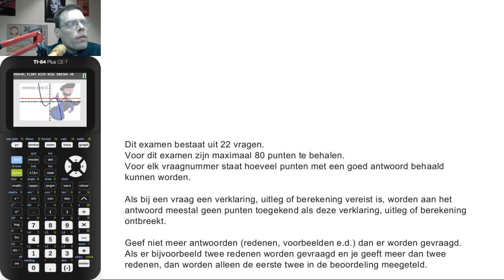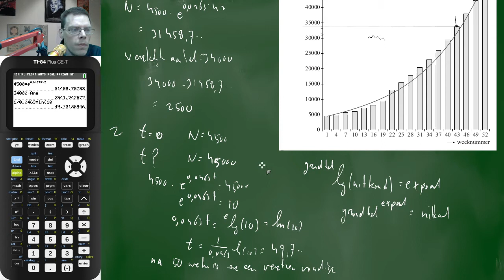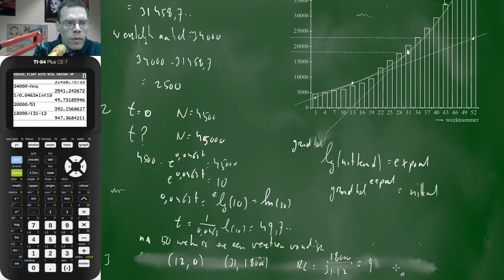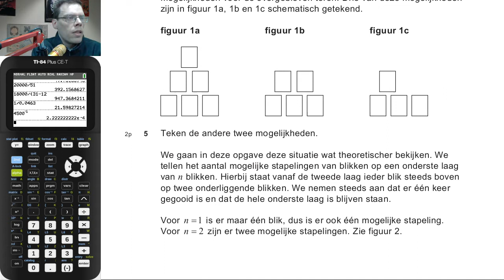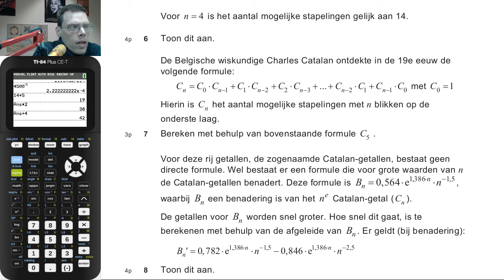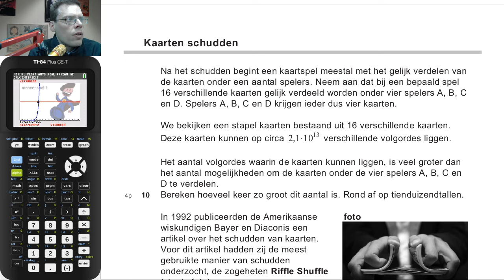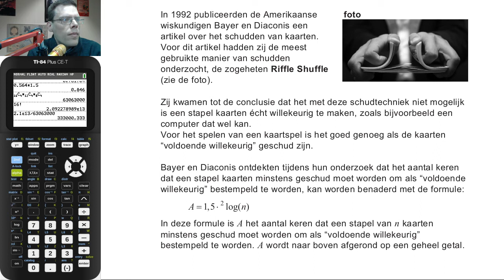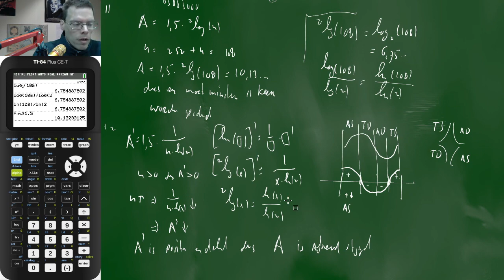6V.wisA examen 2018-II bespreken (deel 1)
De livestream was niet gelukt, maar ik heb gelukkig wel een opname gemaakt, dus bij deze alsnog de examenbespreking deel 1.